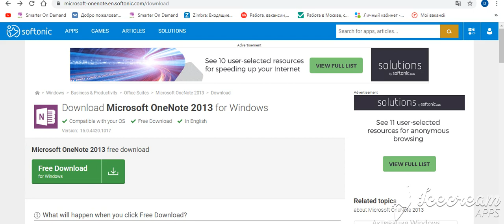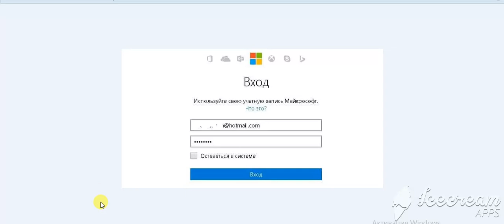Инструкция установки One Note